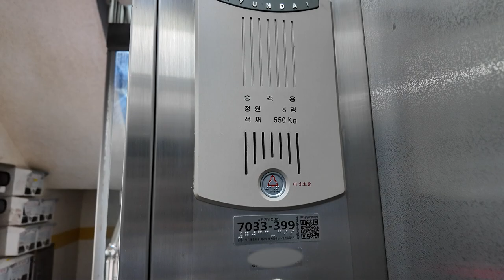[4K 엘리베이터 탑사기] 전라남도 고흥군 고흥읍 남계리 새부강빌 C동 현대엘리베이터 STVF-5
고흥읍 고흥천 천변에 위치한 아파트인 새부강빌의 엘리베이터 중 제일 규모가 작은 C동의 엘리베이터를 시승했습니다.

새부강빌은 2007년경 A/B동이 제일 먼저 완공됐고, 그 옆의 5층 짜리 소형인 C동은 2008년에 완공됐습니다.

▷승강기 소개
기종은 A/B동 처럼 현대엘리베이터 기어드 기종인 STVF-5가 한대 씩 설치되어 있습니다. 연식은 두 동보다 한해 늦은 2008년식입니다.

스테인리스 재질의 내장재가 적용되었고, 용량판은 플라스틱 재질의 (설치당시 기준)구형 용량판이 적용됐습니다. 속도는 분속 60m로 운행되며, 안내방송과 도착 차임 모두 정상적으로 나왔습니다.

승강기 고유번호: 7033-399
설치시기: 2008년 8월
교체공사여부: X
용도: 승객용
모델: STVF-5
형식: 권상식 - VVVF
위치표시기 TYPE: 도트 매트릭스 LED
정원: 8인승
적재하중: 550kg
운행구간: 1 ~ 5층
정격 속력: 60m/min